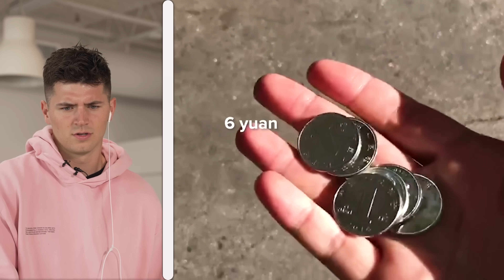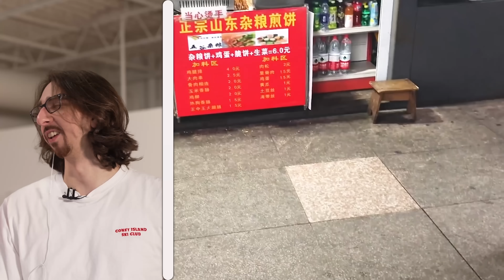$1 Street Food Around The World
Hot dogs in New York. Meat Pie in Australia. Arancini in Italy. All of these street foods are only ONE DOLLAR around the world.